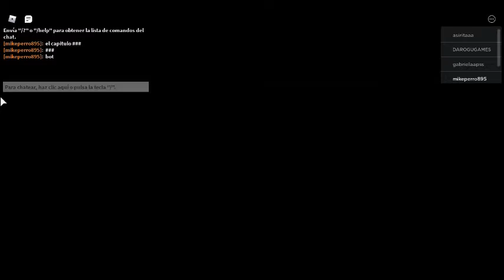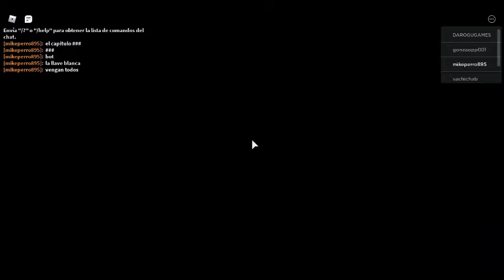jugando piggy book 2 parte 1